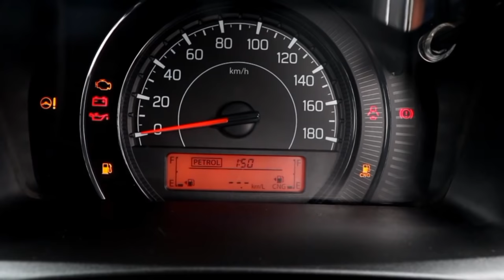WagonR CNG vs Grand i10 Nios CNG | Comparison | Which is worth Buying | कौनसी खरीदनी चाहिए ?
For Car Modification please contact
Tahir Siddique
TruFit accessories (City Car Accessories),
Shop no 3 & 4,
Malika Building,
Sector 19-C,
Vashi,
New Mumbai
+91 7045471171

Dear car Lovers,

I am working hard to give you all information based on my own experience, knowledge and research.

Meanwhile do check:

"""''''Other Video's"""'''"""

5. नई कार खरीदते समय पैसे कैसे बचाएं? | How I saved 56000 ₹ I Bought Grand i10 Nios Sportz CNG @7.90 :-

which is better Grand i10 Nios CNG or WagonR CNG?
which is worth Buying grand i10 nios CNG or WagonR CNG ?
Dimensions of Grand i10 Nios vs wagon R ?
which is better wagon R or grand i10 nios?
which one to buy wagon R CNG or grand i10 nios CNG?
konsi leni chahiye grand i10 nios CNG or WagonR ?
mileage of Grand i10 Nios CNG.
mileage of WagonR cng.
onroad price of Nios.
onroad price of WagonR.